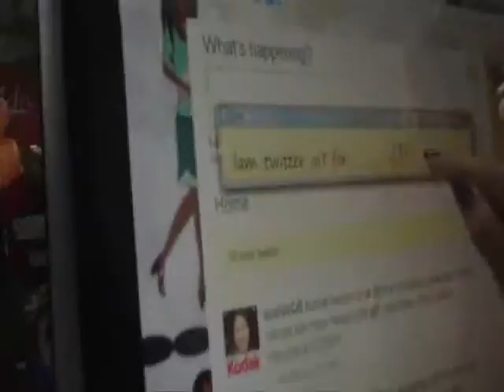HP tOUCHSMART PC in action.wmv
@soulparents and @blacktating use the HP Touchsmart PC... works pretty good!